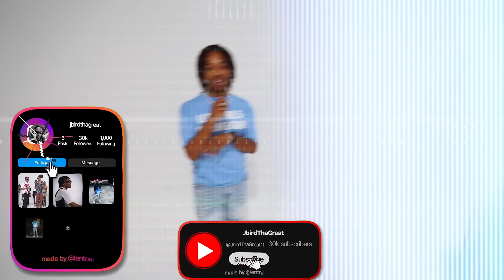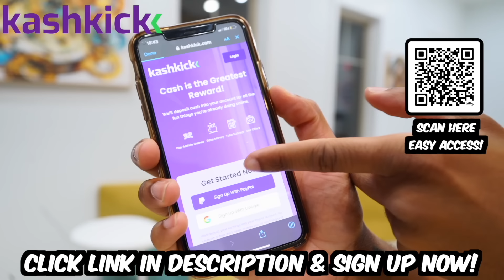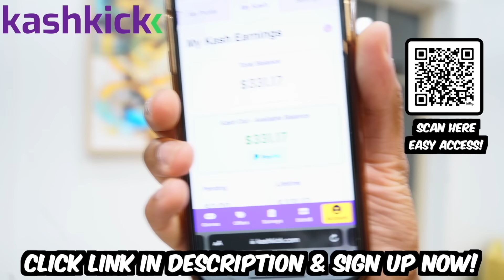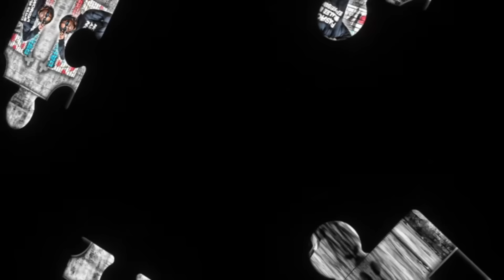Pop The Balloon Or Find Love! **ATLANTA EDITION**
⬇️MAKE 💰 PLAYING 🎮 ⬇️!